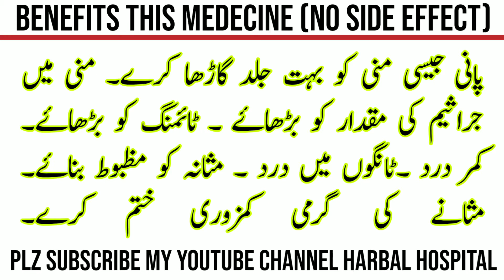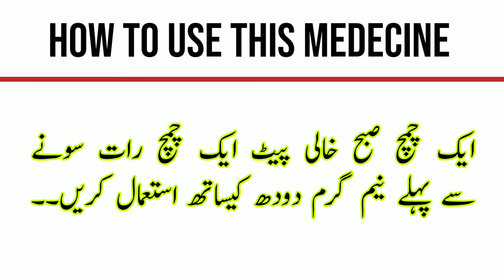mani garhi karne ka nuskha || mani ko gadha karne ka ilaj urdu hindi || منی گاڑھی @harbal hospital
@harbal hospital
mani gadhi karne ka nuskha
mani gari karne ka ilaj
patli mani ka ilaj
patly mady ka ilaj
timing ki kami ka nuskha
timing ka nuskha harbal hospital
mani ka ilaj
mani me jaraseem ki kami
mani ka patla pan aur uska ilaj
mada toleed ka patla pan

mani ko gadha karne ki dawa
mani ko gadha karne ki medicine
mani ko gadha karne ka gharelu nuskha
mani garhi karne ka nuskha
mani gadi karne ka nuskha
mani garhi karne ka desi nuskha
mani garhi karne ka desi nuskha in hindi
mani garhi karne ka gharelu nuskha
mani garhi aur ziada karne ka nuskha
mani garhi karne ka nuskha in urdu
mani garhi karne ka tarika
mani garhi karne ka desi nuskha in urdu
mani garhi karne ka desi tarika
ahtlam jaryan ka ilaj
ahtlam ka ilaj
jiryan ka ilaj

mani gari karne ka tarika
mada gara karne ka tarika
mani gadha karne ka desi nuskha
mani gari karne ka tarika in urdu
gari mani kese karen
mani gond ki tarha kese krn
mani full gari karain